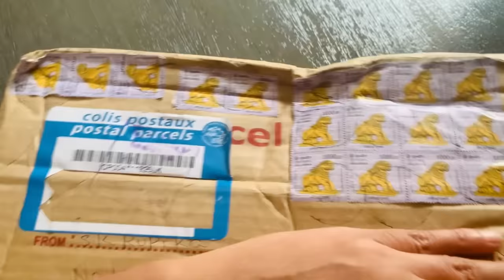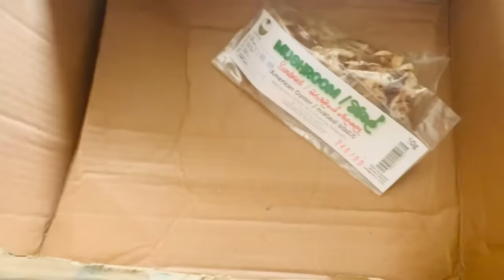ලංකාවෙන් ගෙන්නපු කැමති කෑම😃😃 | පිටරට ඉන්න අයට හොද පාඩම| Sri Lankan Family USA | සිංහල